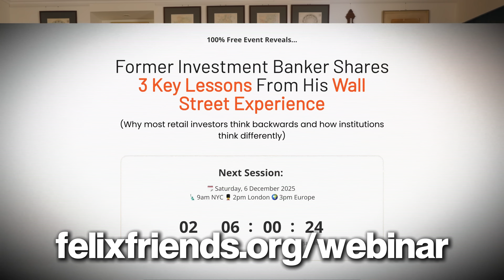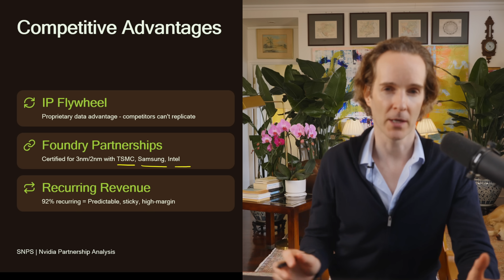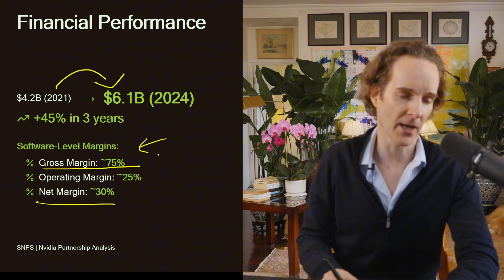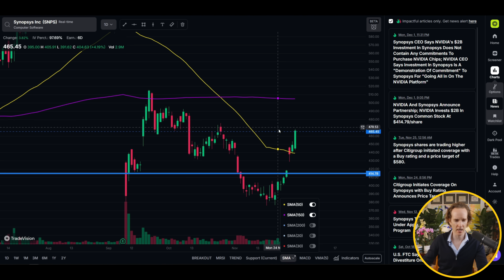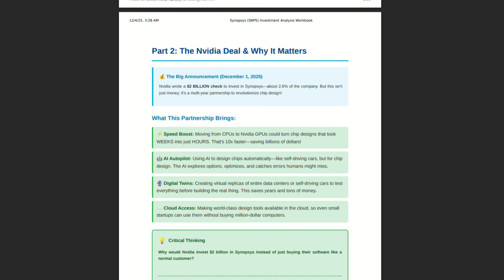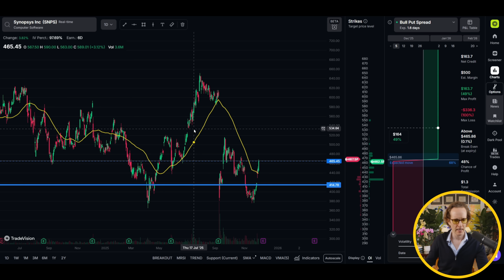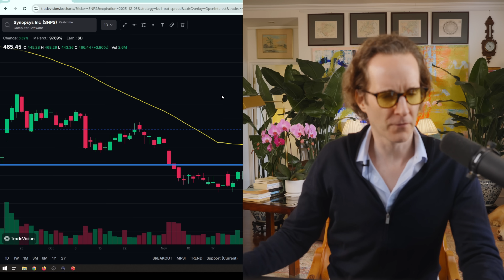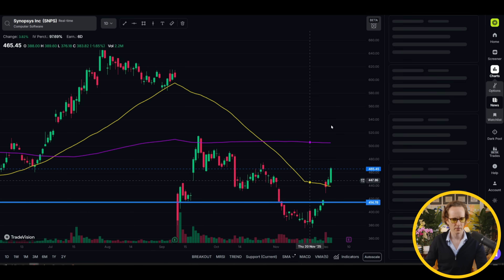Why Nvidia is Buying This 1 AI Stock (and you should too?)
Timestamps:
00:00 Intro
00:12 The Invisible Engine Behind All AI Chips
01:06 Understanding the Industry: Electronic Design Automation (EDA)
01:35 The Critical Role of EDA Software in Chip Design
02:07 Growth Drivers: AI, Custom Silicon, 5G, and EVs
02:33 The Oligopoly: Only Three Key Players (Synopsys, Cadence, Siemens)
03:41 The "Moat": Astronomical Switching Costs
04:08 Deep Dive into Synopsys (SNPS)
04:46 Synopsys's Three Winning Factors
05:35 The Power of 92% Recurring Revenue
05:53 The $35 Billion Ansys Acquisition (Market Expansion)
06:31 Financials: High Revenue Growth and 75% Gross Margin
07:10 NVIDIA's $2 Billion Investment in Synopsys
08:13 Dark Pool Trading Activity Before the Announcement
09:30 The Strategic Value of the NVIDIA-Synopsys Partnership
11:35 Why NVIDIA Invested $2 Billion (Acceleration and Lock-in)
12:22 Market Reaction and Current Stock Price
13:04 Reasons for the Recent Stock Dip (China, Takeover, AI Fear)
13:25 Bullish Case: Validation and Margin Expansion
13:57 Wall Street Analyst Ratings and Price Targets
14:37, nvestment Strategy: Position Sizing and Risk Management
15:23 Key Risks to Monitor
15:30, akeaways on Synopsys and Investment Consideration
15:53 Chart Analysis and Technical Resistance
16:20 Wall Street Protocol Webinar Announcement
17:28 Outro